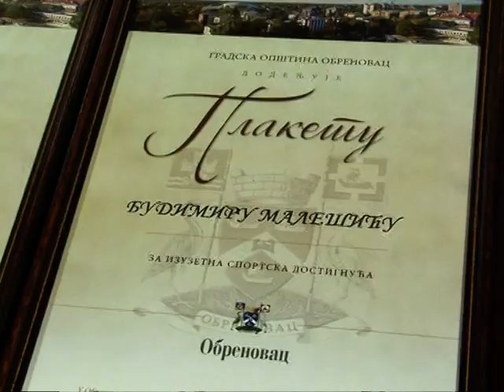Predstavnici opštine primili najbolje sportiste